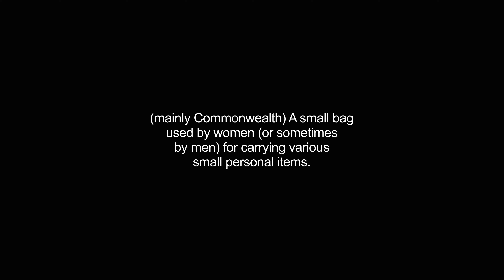handbag video Dictionary meaning and pronunciation